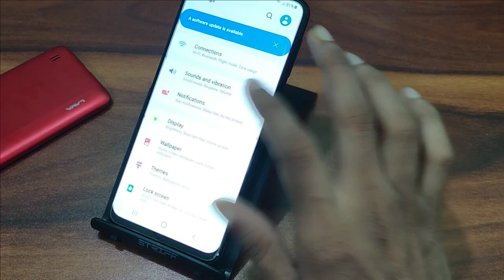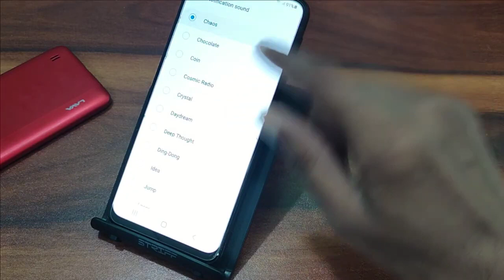How to change notification saund samsung galaxy F62, important useful settings